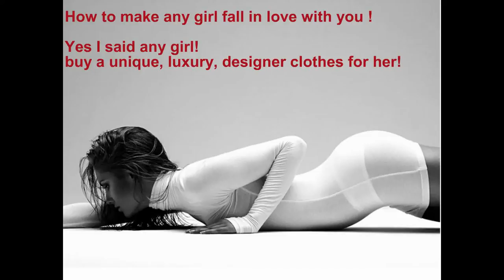luxury gift for women - Apron shop In Bangkok And Latest Women Fashion Clothing Trend In Bangkok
Looking For Designer Clothing In Bangkok?
M&F New Women's Fashion Brand In Bangkok With Team Of Creative Designers In Thailand Is Here For You.
We Also Supply Uniform And Aprons For Hotels, Resorts and Restaurants.
Fashion Show And Catwalk In In Nature Of M&F so we bring high end fashion clothing in Bangkok to reality for well dress stylish women worldwide shoppers.